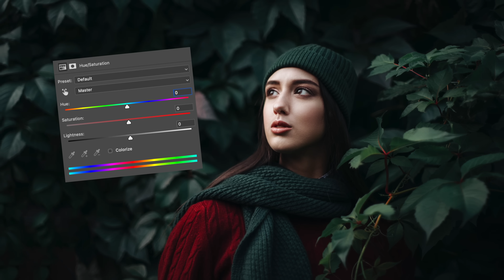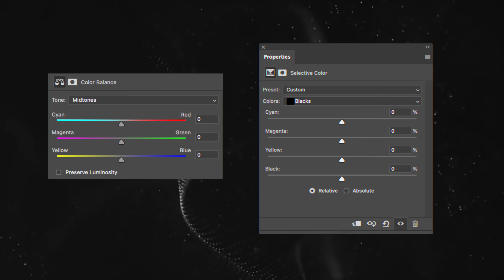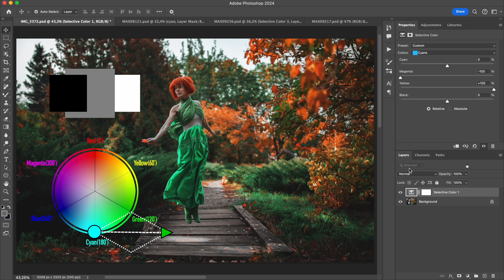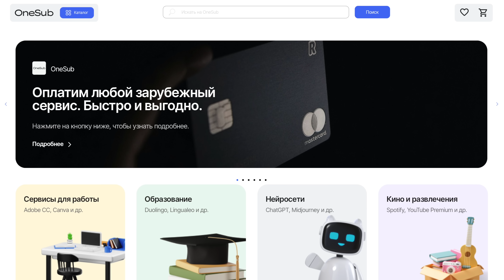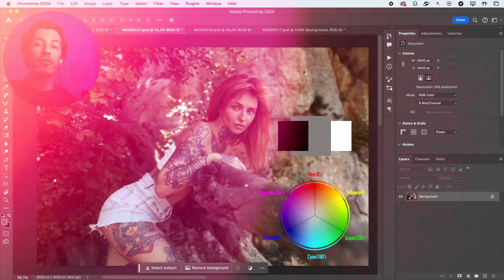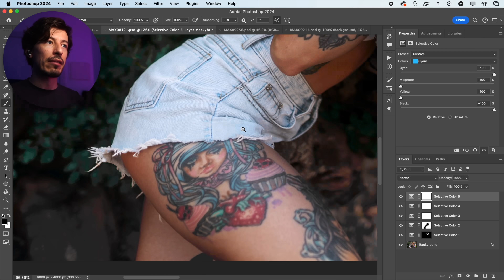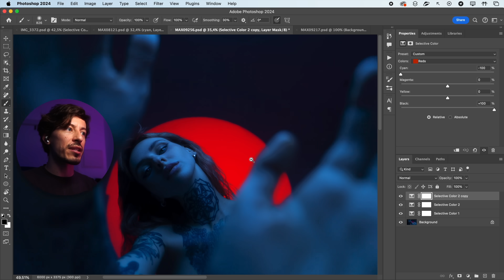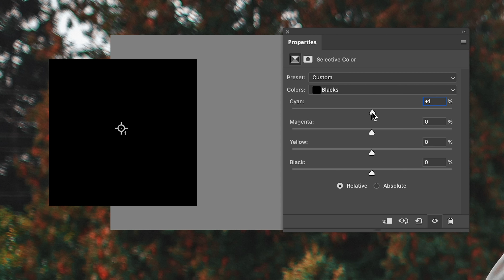SELECTIVE COLOR в фотошопе – делаем насыщенный и чистый цвет / выборочная коррекция цвета